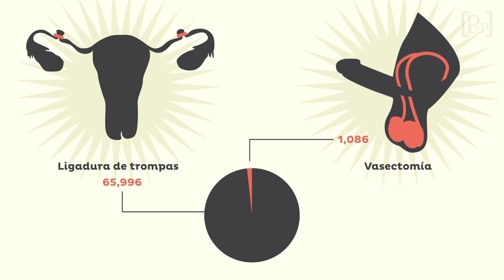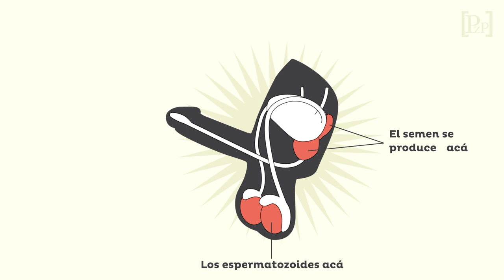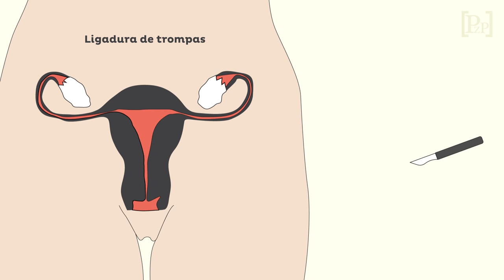La poca aceptación de la vasectomía en Guatemala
En Guatemala la responsabilidad de prevenir un embarazo la mayoría de veces recae en las mujeres. Una prueba de ello es que se realizan muchísimas más ligaduras de trompas que vasectomías.